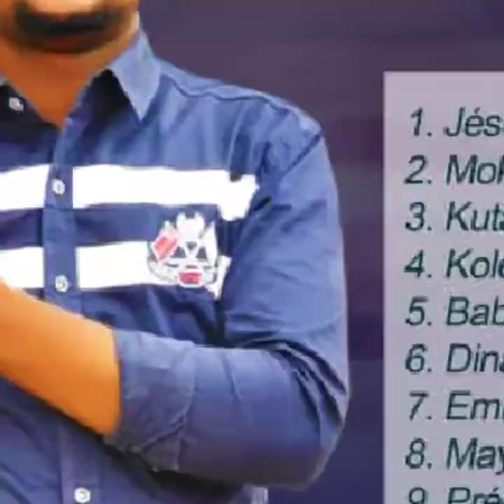Audio Domine ton monde fr douglas mukendi et la chorale puissance de la foi ack Lubumbashi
A bientôt un nouvel album